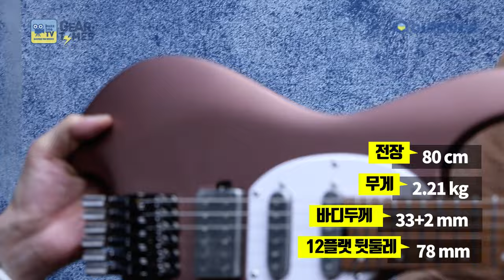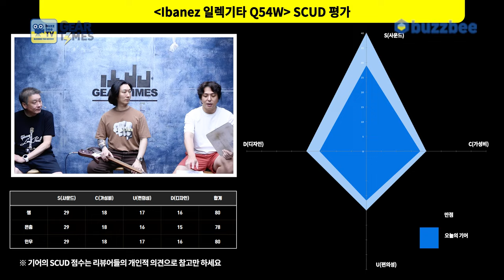[GearTimes 4114회] 아이바네즈 Ibanez 일렉기타 Q54W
아이바네즈 Ibanez 일렉기타 Q54W

0:00 오프닝
5:54 스펙(Spec)
7:30 사운드 테스트(Sound test)
15:26 시연 (Demo)
16:45 한줄평
17:25 점수